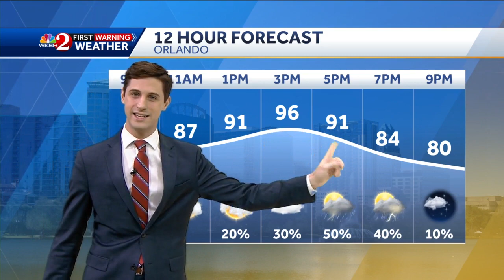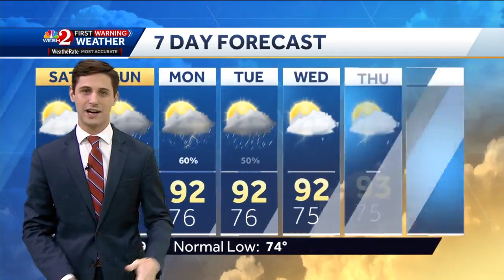Hot and humid Saturday